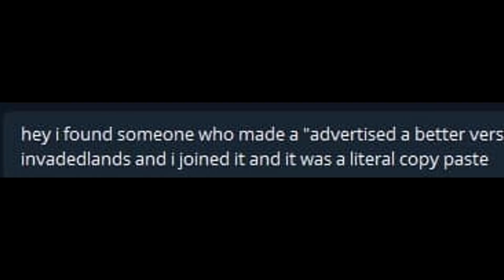My Minecraft Server was Stolen.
IM VERY MAD NOW!

server ip: invadedlands.net